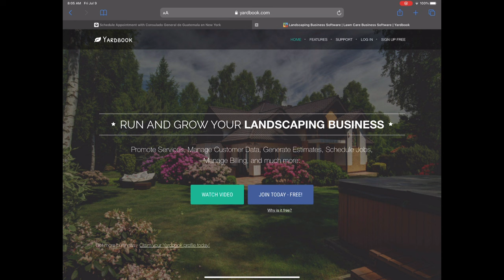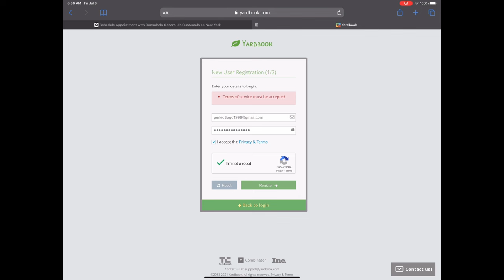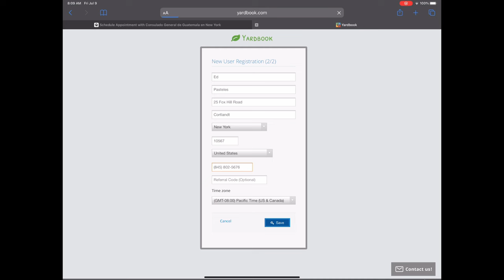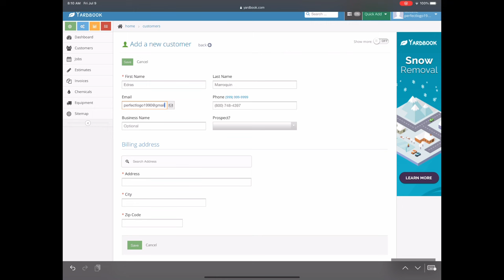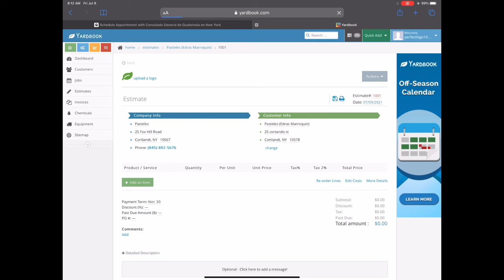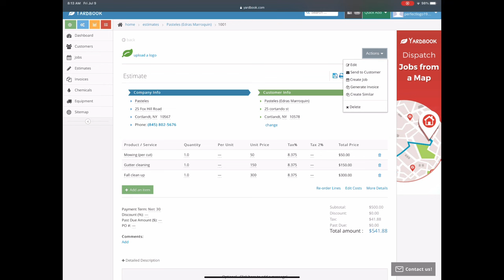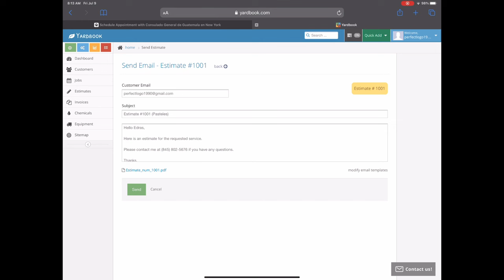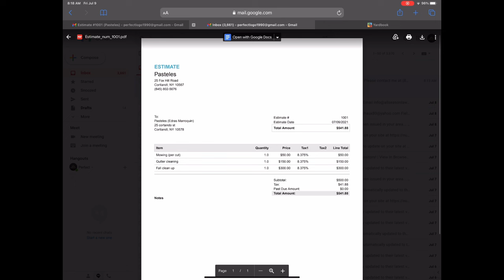Como Enviar estimados profesionales.